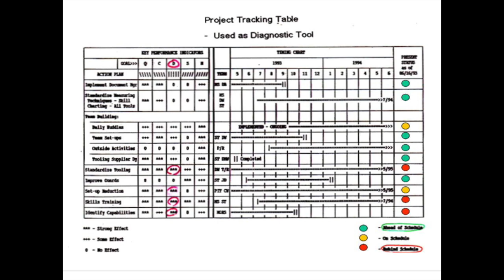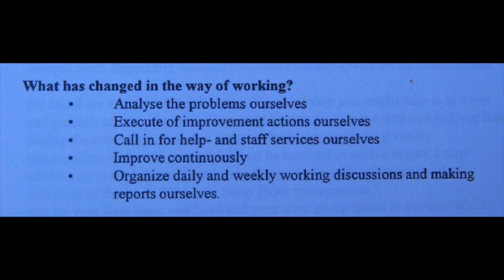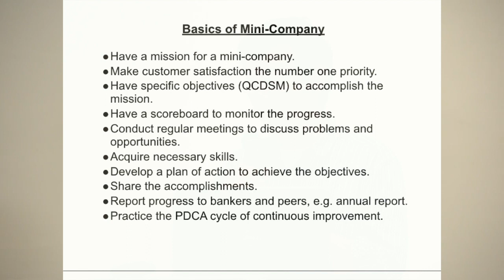The Essense of Mini company idea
This video explain the key idea of Mini company in about ten minutes.  There are other videos on youtube I uploaded for your reference.

My best wishes on your journey!
Kiyoshi (Kio) Suzaki